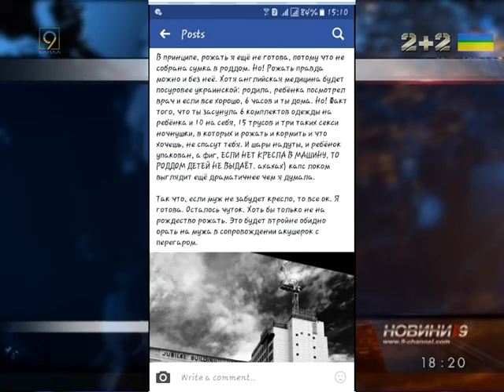Жизнь ребенка ценой в автокресло